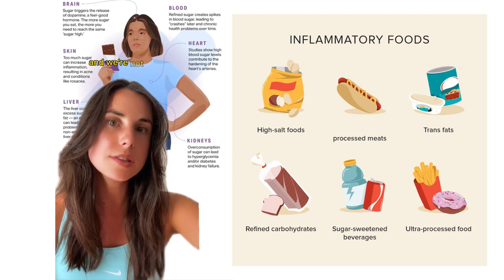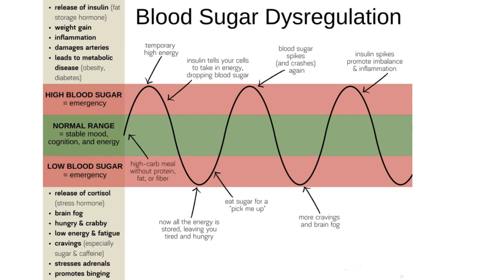How sugar and high blood sugars calcifies arteries and heart disease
How sugar and high blood sugars/insulin calcifies arteries and heart disease

Both lactic acidosis and lactate in the blood are associated with various health issues, including:
 • Heart attacks
 • Thrombosis
 • Panic attacks
 • Autonomic nervous system dysfunction
 • Bipolar disorder
 • Schizophrenia
 • Sepsis
 • Arrhythmia problems
 • Liver disease
 • Diabetes
 • Cancer

Calcification in the arteries is not just caused by old age, consuming too much calcium, or even a vitamin K2 deficiency.

It turns out that one cause of vascular calcification is hypoxia in the arteries. Hypoxia is a lack of oxygen, and this lack of oxygen in the arteries can be caused by lactic acidosis.

The top causes of lactic acidosis:
 • A high-carb diet
 • An overactive sympathetic dominance situation (chronic stress)
 • Metformin
 • Warfarin
 • Statins
 • Alcohol
 • Overtraining

The top symptoms of lactic acidosis are breathing problems and restlessness, especially in the leg muscles.

How to get rid of lactic acidosis:
1. Get on the keto diet
2. Reduce your stress
3. Consume natural vitamin B1 (thiamine)